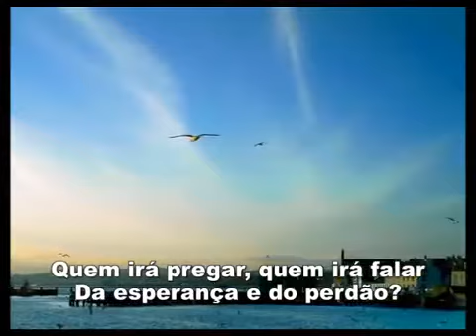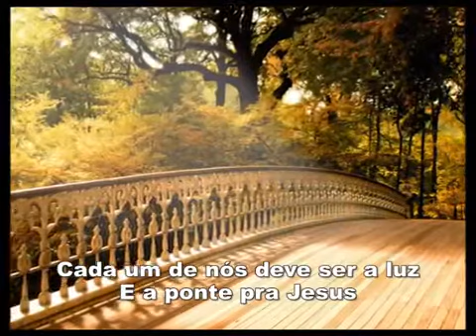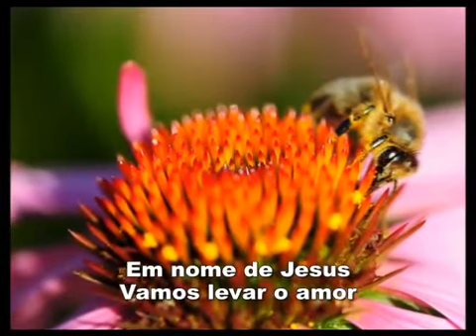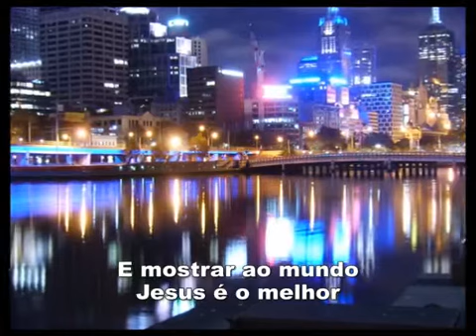Cd Jovem 1998 - Missão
Título: Missão

O mundo inteiro vive
Na incerteza do amanhã
Não consegue encontrar a paz
Vivem em grande solidão
Quem irá pregar, quem irá falar
Da esperança e do perdão?
Cada um de nós dever ser a luz
E a ponte pra Jesus

[CORO]
Por isso aponte pra Jesus
Pra o mundo iluminar
Aponte pra Jesus
Pra crescer e conquistar
Em nome de Jesus
Vamos levar o amor
E mostrar ao mundo
Jesus é o melhor

A igreja inteira vive
Na esperança do amanhã
Procurando cada dia mais
Melhorar o seu viver
Temos de pregar, temos de falar

[2X*]
CORO